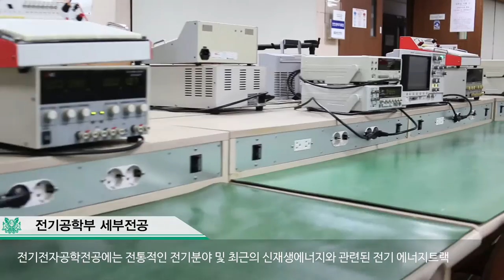[하이틴TV] 울산대학교_학과소개_전기공학부